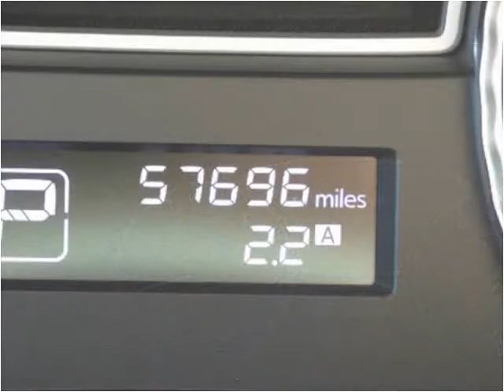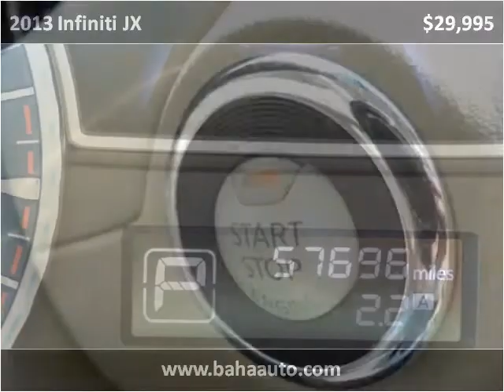2013 Infiniti JX Used Cars Chicago, Burbank IL